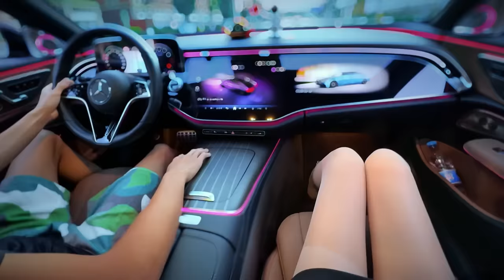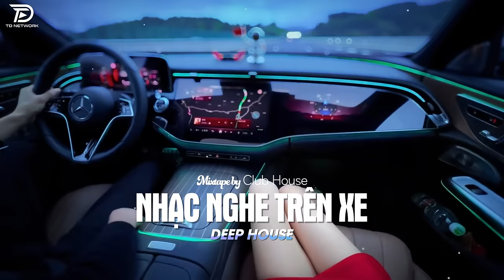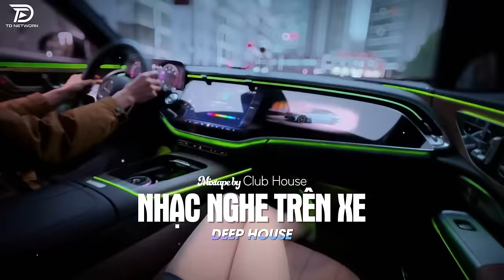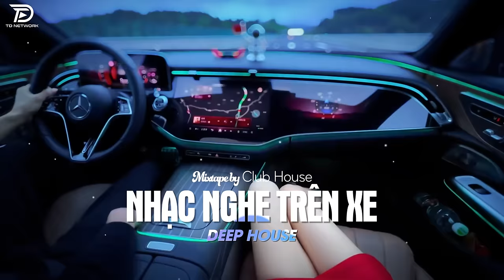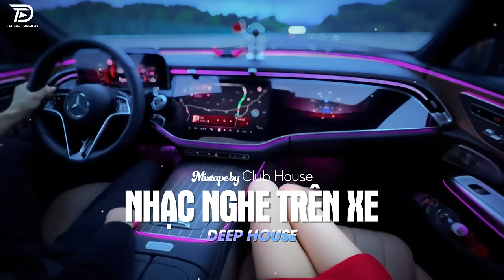NHẠC NGHE TRÊN XE - CÔ ĐƠN DÀNH CHO AI REMIX | DEEP HOUSE 8X9X HOT TIKTOK HAY NHẤT